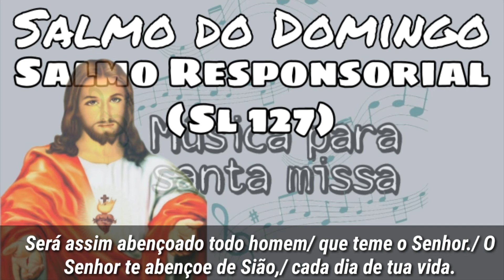SALMO DO DOMINGO ( SL 127 )